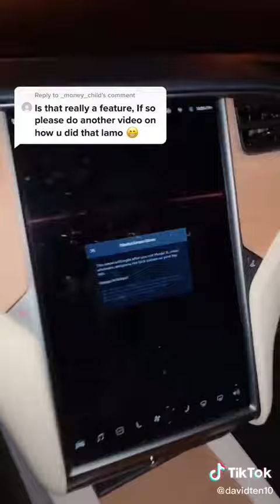Why I love my Tesla cars?